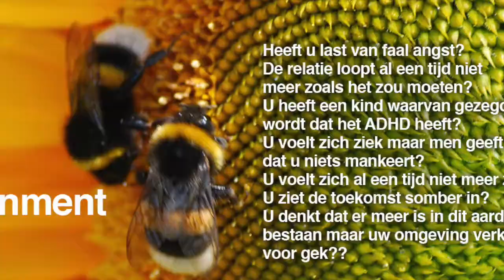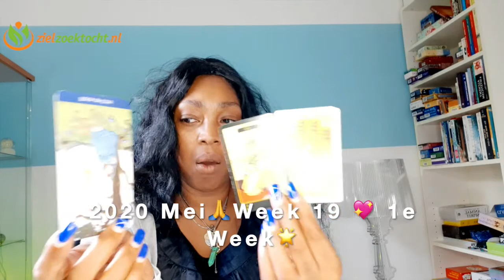SCHORPIOEN Week Tarot Kaartlezing 💝 WEEK 19 🙏 Wekelijkse Horoscoop Mei 04 10🌟